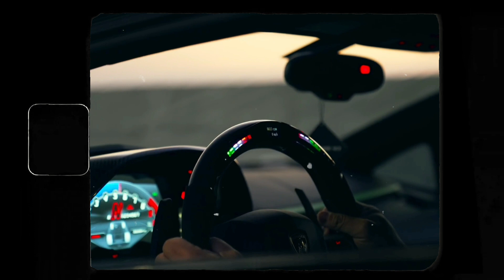[FREE FOR PROFIT] Jack Harlow x Melodic Type Beat "BEAST" | Free For Profit Beats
By purchasing the beat you will receive it INSTANTLY after purchase. The Beat will be UNTAGGED and in HIGH QUALITY. You will also receive a permission LICENCE with INVOICE

You can use the beat without lease and keep 100% profit on youtube & soundcloud.

● produced by : Kiko Beatz

● Bpm : 126

● Key : C-sharp minor (C# m)

● you will find everything about the type beat 2022, free type beat, type beat, free rap beat, rap instrumental, trap beat free, freestyle beat, freestyle instrumental